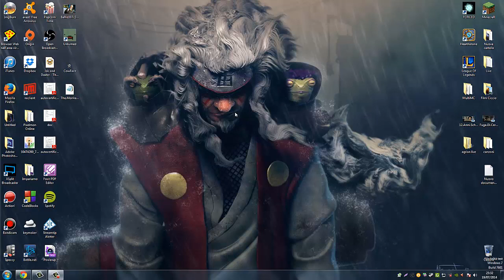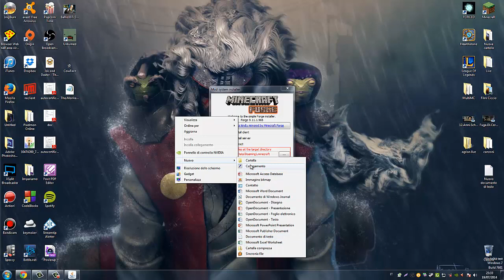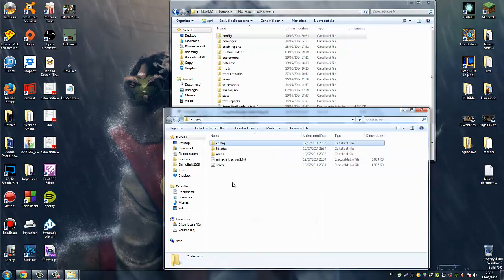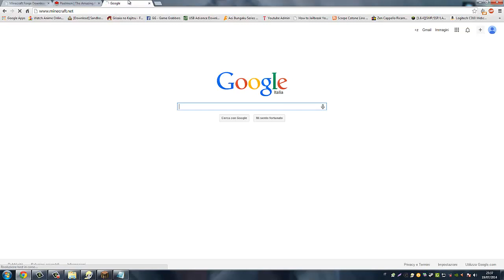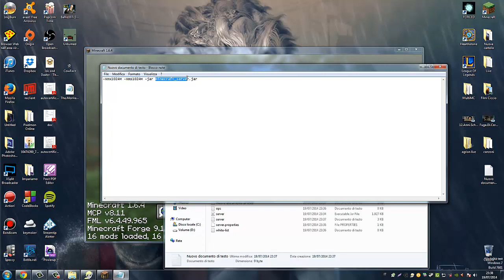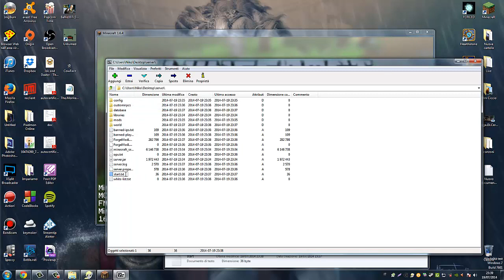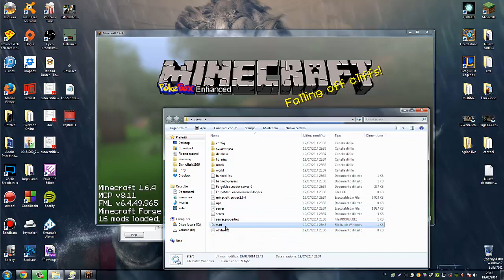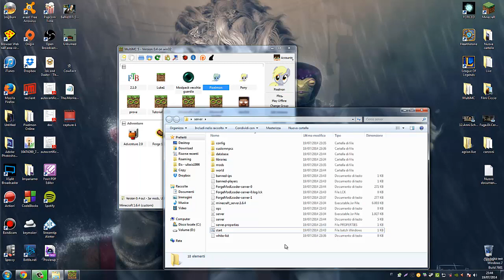Tutorial - Creare un server per la 1.7.2 Pixelmon e non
• IP ts pubblico:  ts3.gamehosting.it:10168